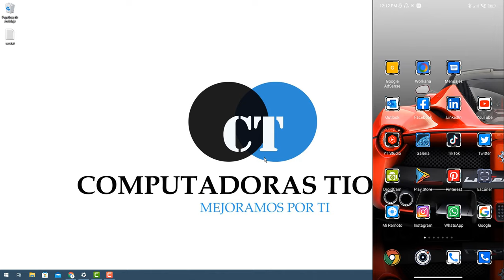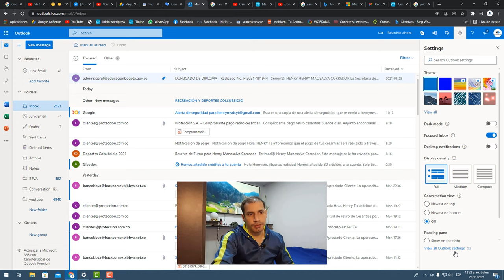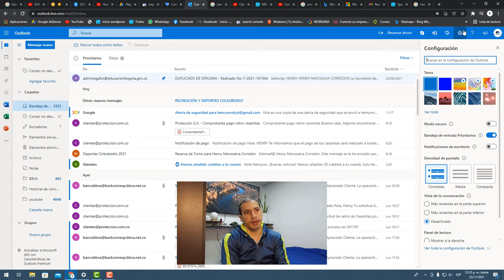🈵 Como Cambiar El IDIOMA De Mi Correo HOTMAIL O OUTLOOK Desde El Celular Y Pc (2024)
Si necesitas cambiar el idioma o la zona horaria de tu cuenta de correo electrónico de Hotmail o Outlook en tu celular o PC, esta guía te será de gran ayuda. Con explicaciones claras y sencillas, aprenderás a ajustar la configuración de tu cuenta de correo electrónico para adaptarla a tus necesidades y preferencias. Ya sea que necesites cambiar el idioma de la interfaz o ajustar la zona horaria para recibir correos electrónicos con la hora correcta, esta guía te mostrará cómo hacerlo en pocos pasos. Así que no esperes más y comienza a personalizar tu experiencia de correo electrónico hoy mismo.

Capítulos
0:00 presentación
0:15 Intro
0:20 cómo cambiar el idioma de mi correo Hotmail en el celular
0:51 cómo cambiar el idioma de mi correo Hotmail en el pc
1:57 recargar correo para ver los cambios del idioma seleccionado en Hotmail
2:15 Agradecimientos